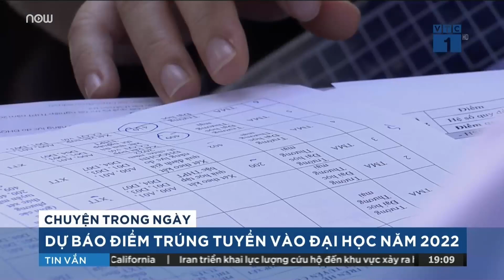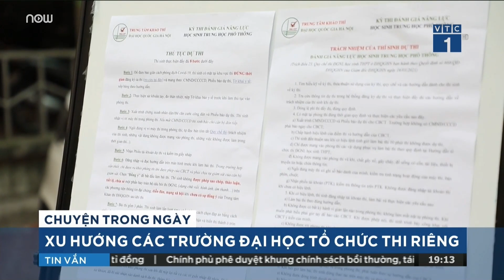Thi tốt nghiệp THPT 2022: Phổ điểm thay đổi rõ rệt có ảnh hưởng tới điểm chuẩn? | VTC Tin mới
VTC Tin mới | Một đêm mất ăn, mất ngủ với phụ huynh, học sinh cả nước khi điểm thi tốt nghiệp THPT 2022 vừa được công bố. Phổ điểm ghi nhận sự thay đổi rõ rệt khiến nhiều người nghi vấn điểm chuẩn liệu có sự tăng, giảm nhất định? Theo chuyên gia, thật khó để dự báo điểm chuẩn của các trường đại học vì công thức tính rất phức tạp và chỉ tiêu cũng bị chia lẻ.